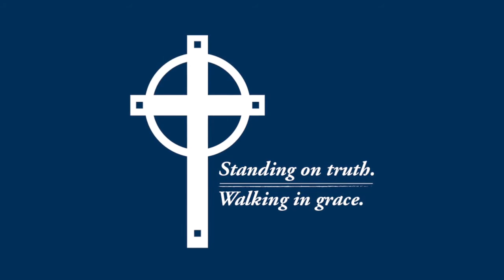Tom Groelsema | Introduction to the Bible and Creeds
Fall Sunday School 2020
Confessing Christ: the Importance of Creeds and Confessions for the Church and the Christian

Teacher: Tom Groelsema, Executive Pastor

Class Title: Introduction to the Bible and Creeds